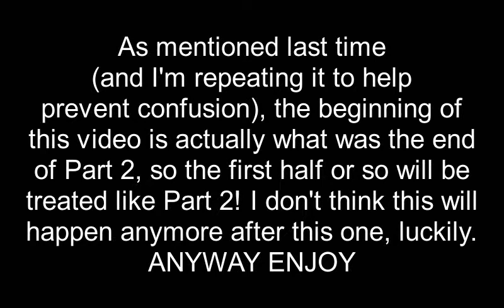RuneScape: Bond Adventures - Part 3 - Fairy Exciting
Wands and wings, magic fairy rings!

Faerie
Workshop
Weaving
Draynor Market
Medieval II
Taverley Dreams
Cave Background
Workshop again
Deadlands
Grotto
Dead Quiet
Grotto again
Animal Apogee
Yesteryear
Crystal Cave again
Scaerie - Faerie with lower pitch and speed to fit the spookiness of the cave...
Scaerie Boss - Scaerie, sped up as boss music!
Scaerie again
Faerie again
Draynor Market again
Circus
Darkness in Misthalin again
The Trade Parade
Draynor Market again again
Crystal Cave again again
Faerie again again
Mudskipper Melody
Jungly2
Dorgeshuun Deep
Rellekka
Miscellania
Joy of the Hunt
Chompy Hunt
Deadlands again
Into the Abyss
Camelot
Bone Dance again
Oasis
Upcoming
Miles Away
Grumpy
Crystal Cave again again again
Faerie again again again
Tzhaar City II
Dead Quiet again
Knightly
Evil Bob's Island
Camelot again
We are the Fairies
Ambient Jungle
Morytania
Darkness in Misthalin again again
Big Chords
Dimension X
Kethsi
Vision
Work Work Work
Jungle Troubles
Village Dance
Saga
Dynasty
Exposed
We are the Fairies again